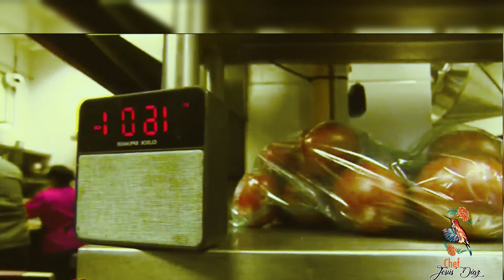Participación en Sabor Latino Univision.